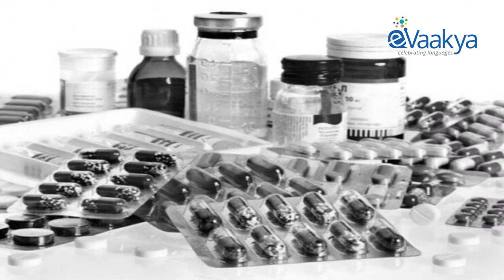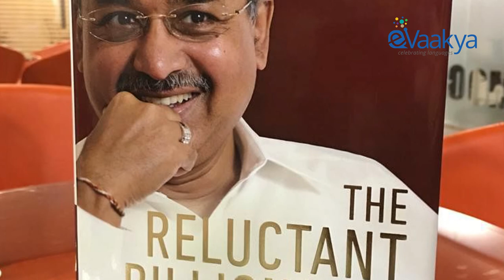Dilip Shanghvi (Marathi)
Dilip Shanghvi, in full Dilip Shantilal Shanghvi, (born October 1, 1955, Amreli, Gujarat state, India), Indian business executive who was the founder (1983) of Sun Pharmaceutical Industries Ltd.

The son of a wholesale drug distributor, Shanghvi launched Sun Pharma soon after graduating (1982) from the University of Calcutta with a bachelor’s degree in commerce. He assumed the post of managing director. Initially, the company marketed only a small number of psychiatric drugs, but by the early 1990s it had opened its own research and manufacturing facilities and added product lines in the fields of cardiology and gastroenterology. Shanghvi took the company public in 1994. Three years later Sun Pharma made its first international acquisition when it bought Detroit-based Caraco Pharmaceutical Laboratories; it also took equity stakes in two prominent Indian drug manufacturers, Tamilnadu Dadha Pharmaceuticals and MJ Pharmaceuticals.

Under Shanghvi’s leadership, Sun Pharma continued to expand at a rapid rate, acquiring more than a dozen companies and brands between 1999 and 2012. The firm’s 2010 purchase of a controlling stake in Taro Pharmaceutical Industries—following a three-year takeover battle—almost immediately doubled its U.S. revenues to more than $1 billion. In 2015 Shanghvi oversaw the completion of the company’s $3.2 billion acquisition of generic-drug rival Ranbaxy Laboratories from Japan-based pharmaceutical giant Daiichi Sankyo Co. The deal made Sun Pharma the fifth largest generic-drug producer in the world as well as the largest pharmaceutical company in India.

Aside from his work at Sun Pharma, Shanghvi was active as a personal investor, with interests that increasingly extended beyond pharmaceuticals, notably in the field of renewable energy. In 2018 he became a member of the Reserve Bank of India’s central board.